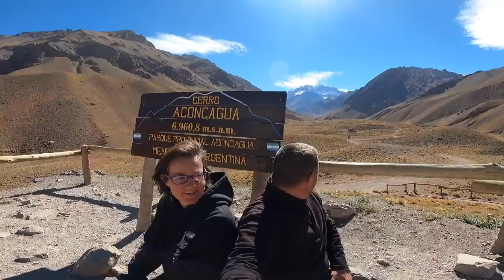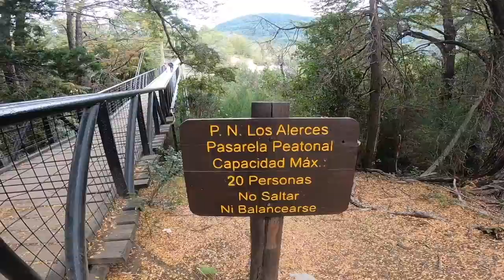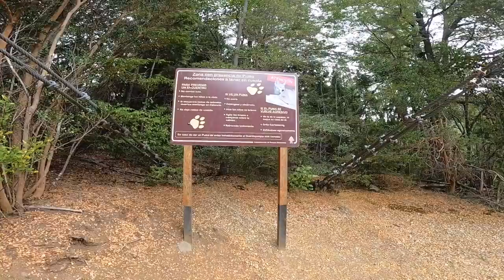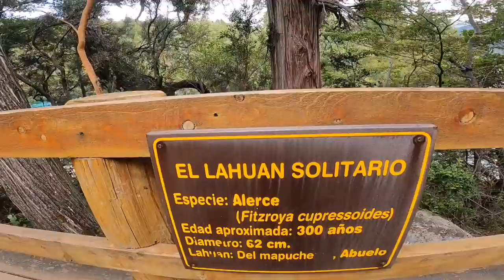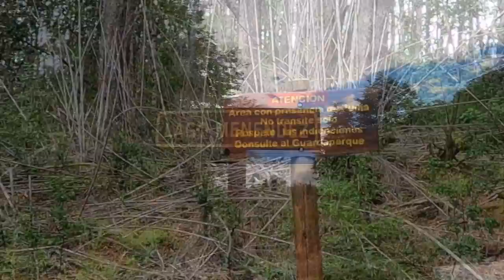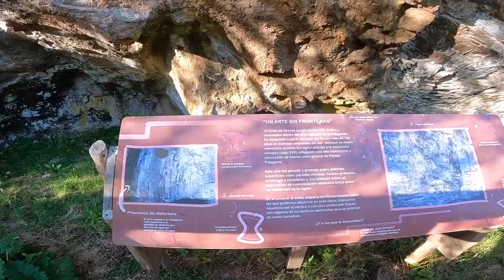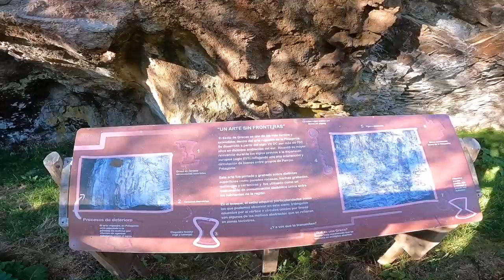205 Balade au parc Los Alerces Ruta 71 Argentina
Dans cette vidéo, on vous emmène au parc Los Alerces. Le long de la route 771, qui fait environ 80 km, vous découvrirez une zone de nature préservée, avec des arbres centenaires, des lacs bleu-vert et une faune sauvage bien présente. Nous vous entrainons dans une balade longeant la rivière, avec un point de vue sur un glacier impressionnant.

merci 👍🏻🥰